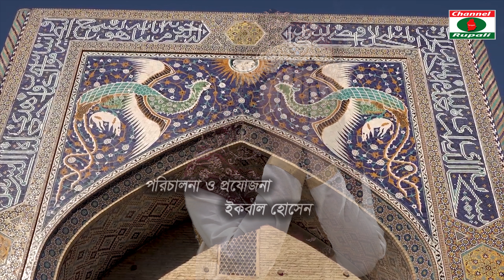কেএস তমা | ইসলামিক গান | মায়ার নবী | Ks Toma | Mayar nobi | Islamic Song,Channel rupali Islamic song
Camera : Iqbal Hossain & Shagor
Editor: Jerin
Camera Assistant:Rana

প্রিয় নবী,মায়ার নবী,রহমতে আলম
তোমার জন্য কাঁদের আমার,পাগল পারা মন
জীবনে মরনে আমি চাইযে তারে
আমার মন কাঁদেরে .
আমার প্রান কাঁদেরে ...
কোথায় গেলে পাবো প্রিয়,নবীজিকে...
দেখেনি কোন দিন,শুনেছি শুধু...
তুমি যে ছিলে,বড় আপন প্রভু...
তোমাই লাগি ধরা,ধন্য হোল রে...
তুমি ছিলে মা আমিনার,নয়ন মনি...
উভয় জাহানের ছিলো শিরমনি...
স্বাপনে হলেও তুমি দেখা দাও না রে...
জীবনে মরনে আমি,চাই তোমারে

প্রিয় দর্শক,চ্যানেল রুপালীর পক্ষ থেকে আপনাদের স্বাগত জানাচ্ছি আমি ইকবাল হোসেন,পরিচালক চ্যানেল রুপালী।আপনাদের ভালবাসা কে পুঁজি করে ইতমধ্য চ্যানেল রুপালী অনেক দূর আগিয়ে গেছে।আমরা আপনাদের ভালোবাসার নিদর্শন স্বরূপ,ইউটিউব থেকে সিলভার প্লে বাটন এবং গোল্ড প্লে বাটন অর্জন করতে সক্ষম হয়েছি। আশা করি এমনি করে আগামী দিন গুলতেও আপনাদের পাশে পাবো।গাল ভরা শিরোনাম নয়,ভালো মান সম্পন্ন অনুষ্ঠান উপস্থাপন করাই আমাদের লক্ষ্য,সুধী দর্শক আপনাদের নিকট আমাদের প্রত্যাশা,আমাদের সকল ভিডিও গুলো আপনারা দেখবেন,আশা করি আপনাদের ভালো লাগবে,আর ভালো না লাগলে গঠন মূলক সমালোচনাকরবেন,আমরা সাদরে গ্রহন করবো।আমার সোনার বাংলা,আমি তোমায় ভালবাসি,আমার প্রিয় মাতৃ ভূমির বিভিন্ন অনুষ্ঠান দিয়ে আমাদের এই চ্যানেলটির ভিডিও গুলো সাজানো।যদি এর একটি অনুষ্ঠানও আপনাদের ভালো লাগে তবেই এই চ্যানেল এর যাত্রা সার্থক।ভালো লাগা ভিডিও গুলো অবশ্যই শেয়ার করবেন,লাইক ও কমেন্টস করতে ভুলবেন না।আর একটি বিনীত অনুরোধ,অবশ্যই চ্যানেলটি সাবক্রাইব করবেন।